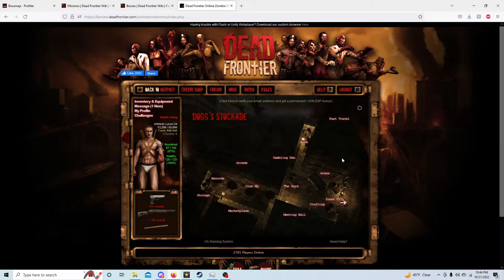Dead frontier Hardcore ep.11: Mission and OA grinding!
Thank you guys so much for watching I hope you enjoyed this episode of: Dead frontier hardcore if you did be sure to hit that like button that subscribe button and definitely turn on post notifications so that way you never miss a new drop!